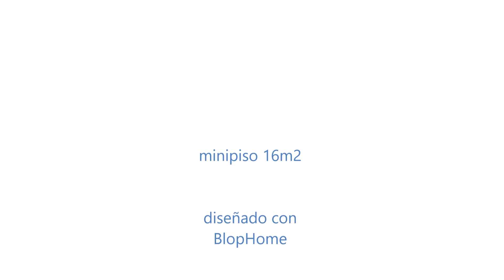minipiso 16m2 / 172sqft (cocina en 3D)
Este proyecto (como todos) esta diseñado con el mejor programa del mundo para diseñar donde podras encontrar marcas de muebles como Ikea, Maison du monde, roca... etc.

La música, como sigue siendo habitual es de Jpelirrojo al cual agradezco de corazón por dejarnos estas canciones a sus seguidores.